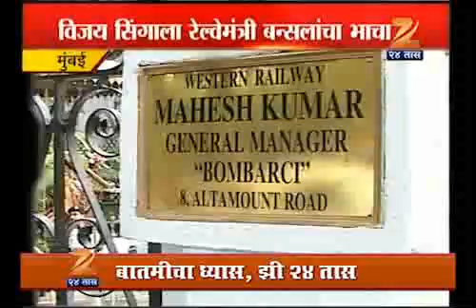RAILWAY PROMOTION LACH 0405